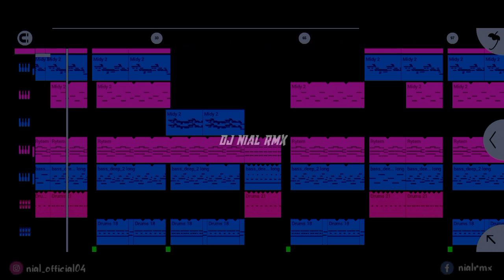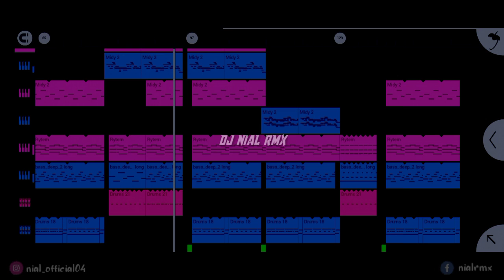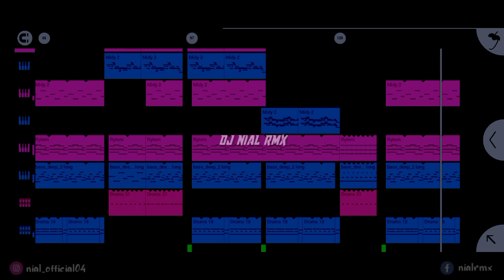Dj Old Akimilaku 2018 x 4 Sekawan Slow Remix Tiktok Viral Terbaru 2022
Judul : Akimilaku x Aki Aki
Aransement : DJ Nial Rmx
song : -

dj akimilaku ,
dj 4 sekawan ,
dj 4 sekawan let's go ,
dj akimilaku remix ,
dj akimilaku tiktok ,
dj akimilaku slow bass ,
dj akimilaku terbaru ,
dj akimilaku slow ,
dj akimilaku full bass ,
dj 4 sekawan jedag jedug ,
dj akimilaku full beat ,
dj 4 sekawan 2022 ,
dj 4 sekawan viral ,
dj akimilaku koplo ,
dj akimilaku slow beat ,